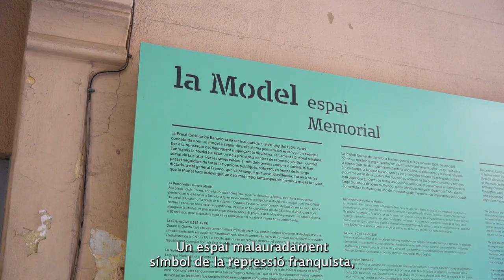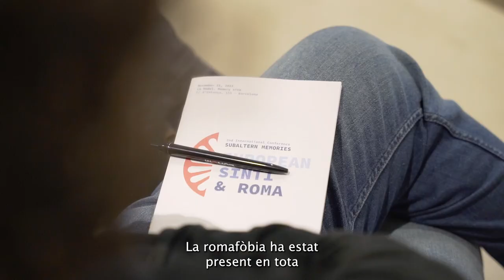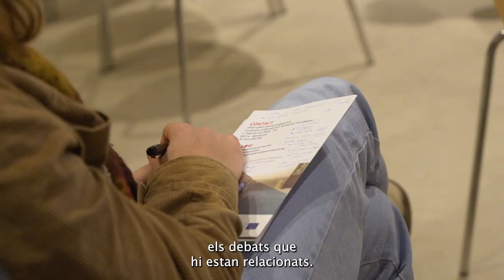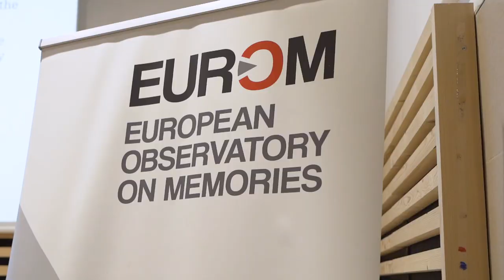Resum | Memòries Subaltenes 2023. Els pobles gitanos d'Europa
Videoresum de la conferència organitzada per EUROM i NOVACT a La Model (Barcelona) per discutir les memòries del poble Sinti i Roma a Europa sota la llum de la lluita contra l'antigitanisme.

Malgrat els recents exercicis sobre la seva memòria, la comunitat gitana encara està lluny de rebre reconeixement i reparació. Avui en dia, el racisme estructural contra els gitanos, conegut com a antigitanisme o Romofòbia, és una de les causes de la seva exclusió arreu d'Europa. Abordar aquestes qüestions és essencial per garantir que les persones d'aquesta comunitat puguin gaudir dels mateixos drets que els seus conciutadans a tota la Unió Europea.